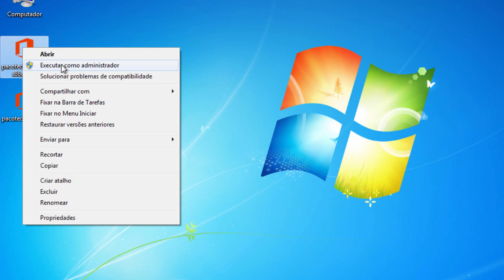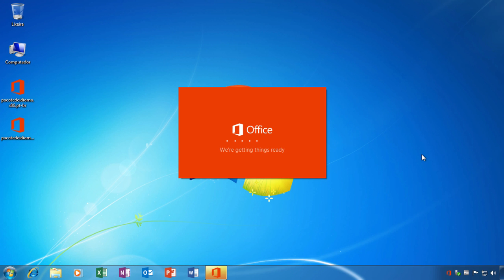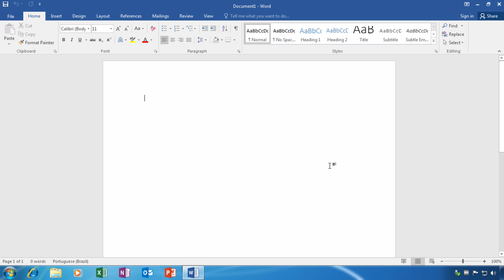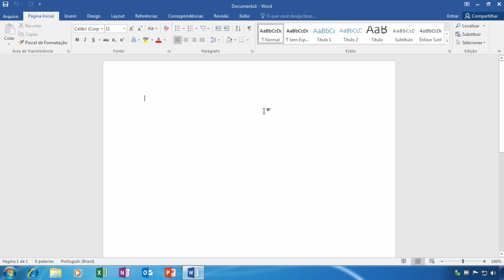Alterando o idioma do Office 2016 (Excel, Word, PowerPoint, Access)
Saiba como baixar a tradução e mudar o idioma do Word 2016, PowerPoint 2016, Excel 2016 para português.